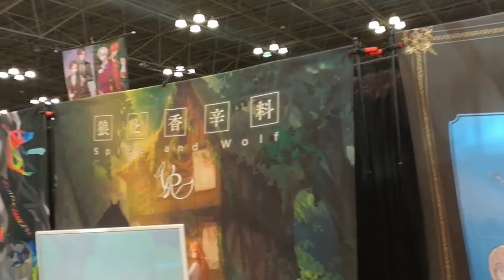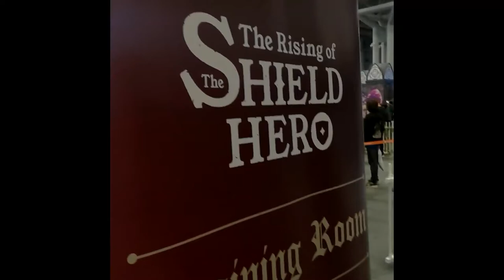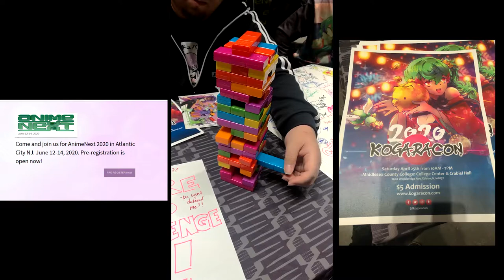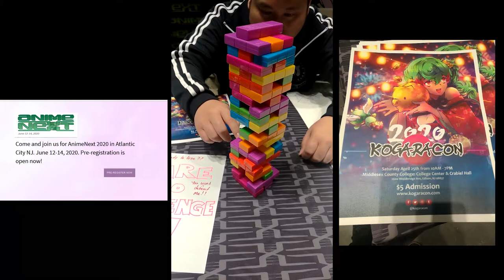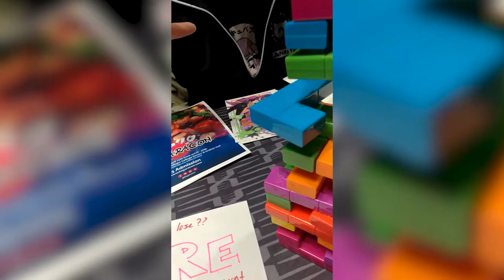Trying To Be A Poser And All the Nezukos [AnimeNYC 2019 Vlog]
Here's my vlog for AnimeNYC 2019

Anime NYC is New York City’s anime convention! A showcase of the best of Japanese pop culture in the biggest city in America, Anime NYC brings anime fans and publishers together for three days of unique exhibits, exclusive screenings, extensive panels, and appearances by some of the biggest creators in Japan.

The Panel I Went To

Jojo’s Posing School
Even Speedwagon is afraid of how great you’re going to be at posing! Welcome to Jojo’s Posing School. We’ll teach you an array of fun and crazy poses inspired by the iconic manga Jojo’s Bizarre Adventure, all while learning about the cultural force that is Jojo’s